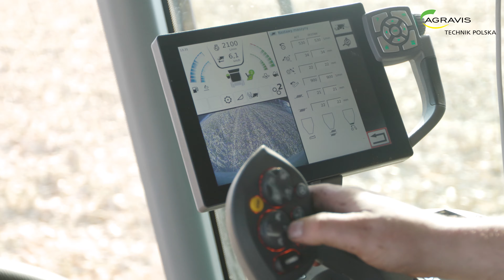Fendt 6335C w kukurydzy - AGRAVIS Technik Polska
Sezon na zbiory kukurydzy powoli dobiega końca.🌽  Zobaczcie jak poradził sobie nasz największy kombajn klawiszowy 6335C.🔥

👉Kombajny zbożowe serii C to niezrównana wydajność, nowoczesna technologia i uniwersalność. Dzięki bogactwu zastosowanych rozwiązań na nowo definiują segment kombajnów średniej mocy. Automatyczny układ prowadzenia VarioGuide, nowy wygląd, 6-rzędowy rozdrabniacz słomy to niektóre z najważniejszych silnych punktów. ✅